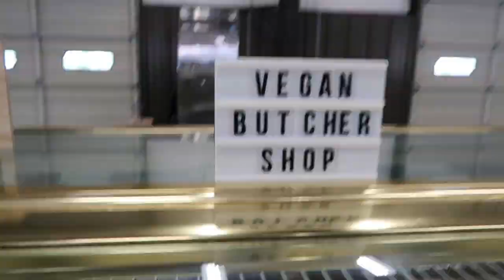*NEW* Vlog | 2023 | Pinched Nerve | Farmer's Market | Everyday Life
Hey loves!

In today's vlog: Just everyday life

Couple's Channel:  @Ambrose_Evita

Music
I am lover of ALL music. So expect something from EVERY music genre…jazz, reggae, country, rap, classical…and all of the others! There is no rhyme or reason for the songs that I play in my videos other than I love music.